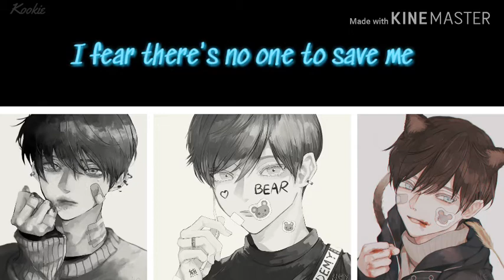{Nightcore} - Someone You Loved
I don't know whyy I like this cover so much anyway hoped you liked the video. second one up today
(Song used)
Lewis Capaldi - Someone You Loved
-  A.C.E Jun, donghun and Chan Cover